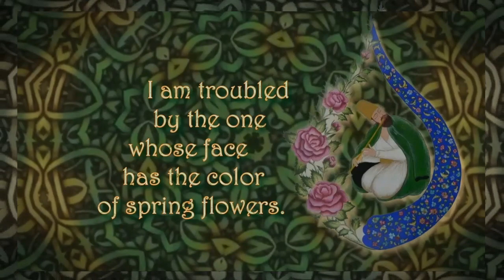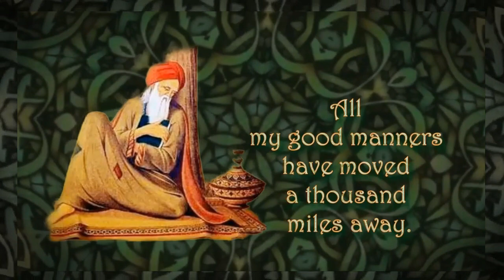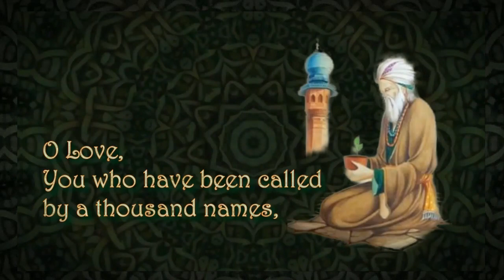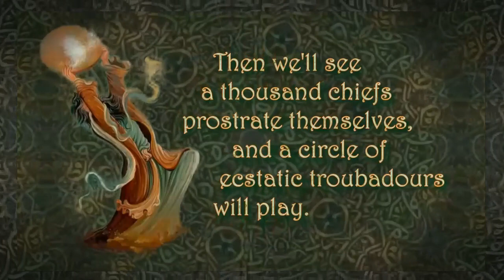Jalāl al-Dīn Rūmī ~ Untill Judgement Day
“Be melting snow. Wash yourself of yourself.”